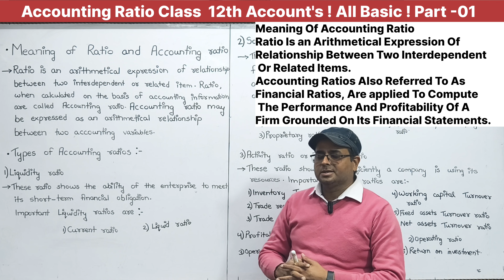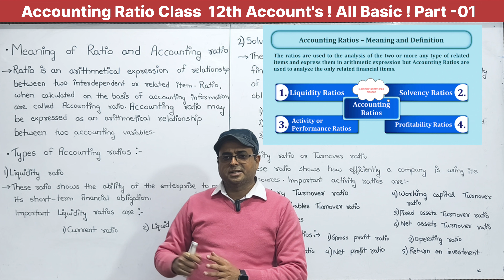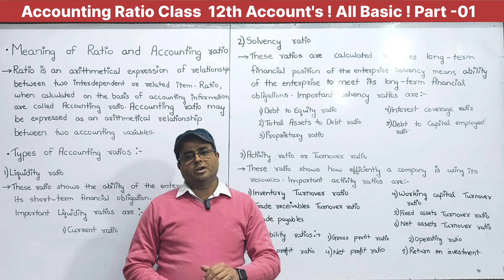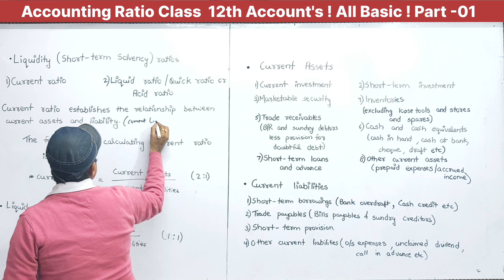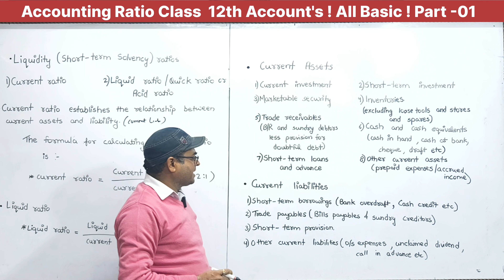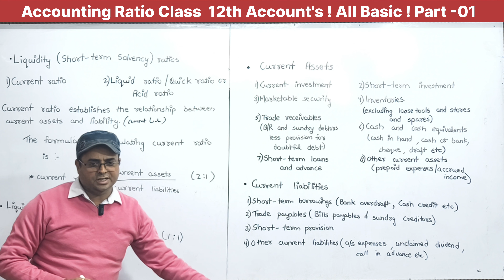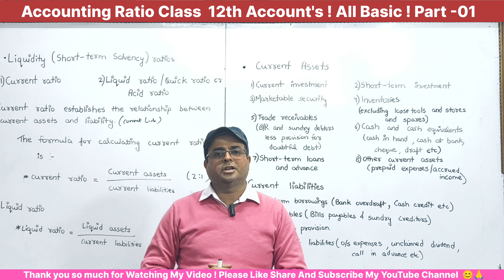Accounting Ratios Class 12 | Basics & Formula Making | Part 1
✔️ Class: 12th
✔️ Subject: Accounts
✔️ Chapter: Accounting Ratios
✔️ Topic Name: Accounting Ratios - Concept
✔️ Topics CoveredIn this Video Baloni sir has covered the chapter Accounting ratios of class 12th CBSE
You will learn about Meaning of Ratios & Accounting Ratios its expressions with Formulas.
Accounting ratios | CBSE class 12 Accounts | Part 1 | Current and quick ratios. How to make formula?

class 12 accounts ch 3 accounting ratio practical problems
class 12 accounts ch 3 accounting ratios one shot
class 12th accounts chapter number 3 accounting ratio
class 12th accounts chapter 3 accounting ratio
class 12 accounts accounting ratios
class 12 accounts ratio analysis
accounting ratios class 12 practical questions
class 12 ratio analysis
accounting ratios class 12th hindi medium
accounting ratios class 12 ts grewal
chapter 3 accounts class 12 accounting ratio
accounting ratios class 12th ts grewal solutions
solutions of t s grewal accounting ratios
accounting for shares ts grewal 2024
t s grewal ch3 ratios
turnover ratios
accounting ratio class 12 ts grewal solutions
accounting ratios class 12 ts grewal solution
ts grewal class 12 accounting ratios solution
accounting ratios class 12
ts grewal accounting ratios ch-3 solutions
class 12 ts grewal accounting ratios

BEST WISHES
Baloni sir